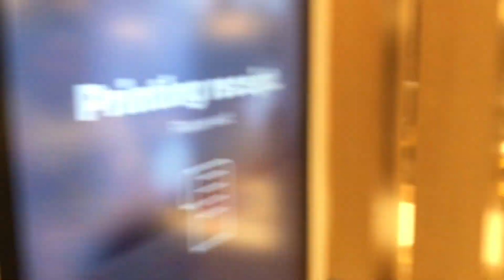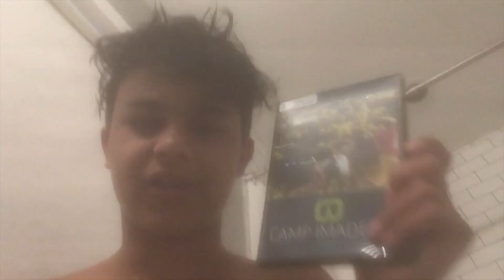R.I.P. summer we'll miss you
this video is about my 3 weeks of camping